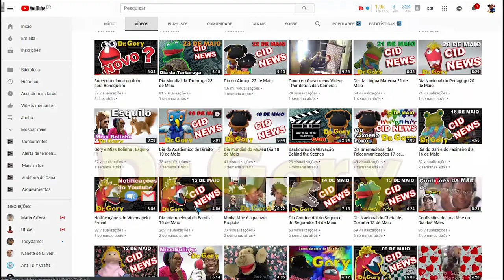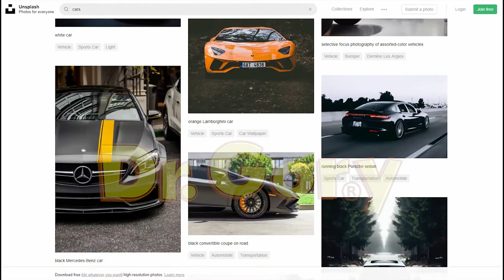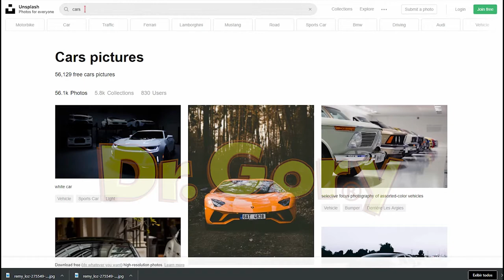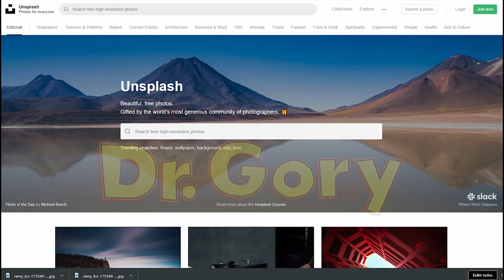Baixe Milhões de fotos Gratuitamente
Baixe Milhões de fotos Gratuitamente , um site para baixar milhões de fotos gratuitamente .
Baixe fotos de graça com esse site maravilhoso.
Baixe milhões de fotos gratuitamente e não precisa cadastro nem nada , fotos grátis ou como eles dizem lá free pics to download.

Siga no Instagram ou Twitter @Doutor_Gory